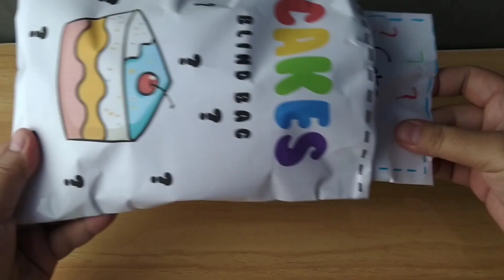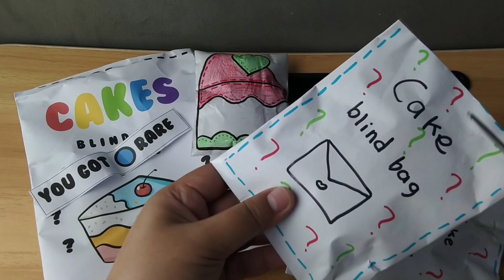Blind Bag CAKES ASMR Unboxing Paper Squishy